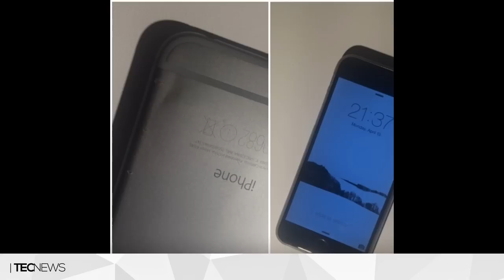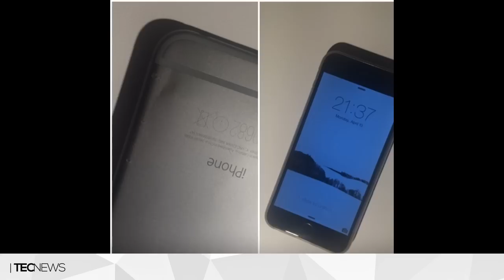iPhone 6 cai do 40º andar e continua vivo / Briga entre fanboys de iPhone e Android | TecNews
TECNODIA NETWORKS

PORTAL TECNODIA
Notícias sobre tecnologia, games e cinema

DAILYMOTION
Conteúdo do TECNODIA agora no Dailymotion, siga!

APOIO

TECNODIA RECOMENDA

iPhone 6 cai do 40º andar e continua vivo, Briga entre fanboys de iPhone e Android, iPhone 6, noticias de tecnologia, noticias sobre tecnologia